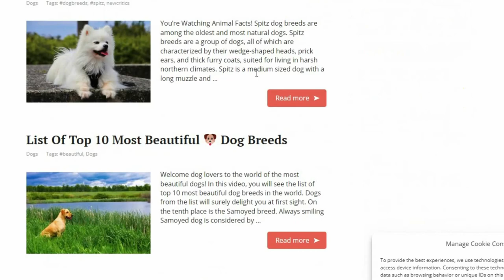Blog Posting Free Backlinks List | blog directory submission | free blog submission sites list 2022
Youtube Backlinks Generator THE BACKLINK GENERATOR'S MAIN OBJECTIVE
By constructing links, this tool aims to assist a website in improving its SEO and ranking on search engine result pages. The main purpose of this free backlink generator is to boost your website's and pages' SERP rankings. Building links is one of the most important parts of enhancing search engine optimization. There are a variety of free backlink-building approaches available, but they all need time, work, and money. This auto backlink generating tool, on the other hand, is a simple and quick way to create links that operate in seconds.
Websites in Your Niche to Link to Just because you're establishing links doesn't mean you should start doing so in a black-hat manner. Because search engine crawlers may distinguish between natural and bought links, the links that go to your website should be related to your specialty. Free website backlinks that are always relevant to the specialty of your site; otherwise, they will be considered low-quality connections, decreasing your rankings.

FOR SEARCH ENGINE OPTIMIZATION, WHY BUILD FREE BACKLINKS TO YOUR WEBSITE?
You'll need SEO techniques if you want to generate organic traffic to your website by ranking at the top of search engine result pages. As previously said, link building is one of the most significant SEO techniques; nevertheless, this strategy is not easy to apply. As a result, employing a backlink-building tool to produce free backlinks might be really advantageous.

WHY IS BACKLINK QUALITY IMPORTANT FOR SEO?
Links from high-authority sites are more useful than links from low-authority sites when it comes to backlinks. The purpose of search engines is to provide the most relevant results for the queries entered by users.
The availability of a broken backlink checker has made finding broken
links a piece of cake. You may look for broken backlinks on sites in your niche, notify the owners, and ask them to connect to your site instead. Because you are giving them a favor, they will almost surely connect to your site.

What do you know about Backlink Maker allseotoolfree? Backlink Maker is a fantastic application that helps you earn backlinks from high-PR websites. Since our backlink generator only connects to high-quality, reputable sites, there is no need to worry about spamming with our service. Our tool does more than just build connections to your website; it also aids in its appropriate indexation by search engines.

Just put the URL of your website in the field and press the submit button. The Backlink Maker Tool will submit your site's link to high-PR sites on autopilot. It's free and quick. With our free SEO tool, you may create backlinks in only a few minutes rather than hours of work.

You may think of backlinks as hyperlinks that point back to your site. Experts and beginners alike have spoken about them endlessly. Backlinks are unSearch engines utilize backlinks to determine a site's reliability and award it a rating after considering other variables. In addition, the website that offers you a connection must be relevant to your industry. It will be

100% Free Backlink Checker for ALL SEO TOOL FREE